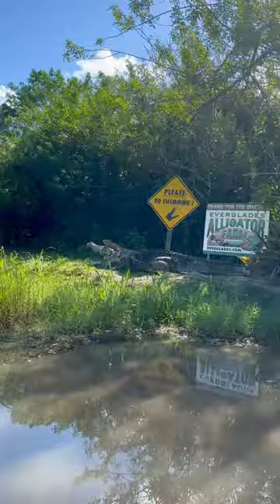Everglades National Park, Florida 🐊alligator